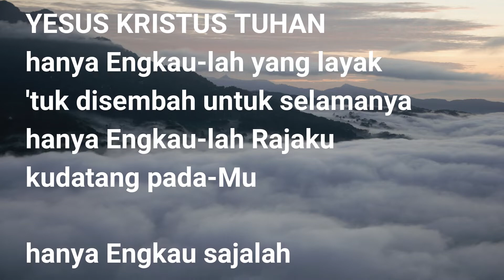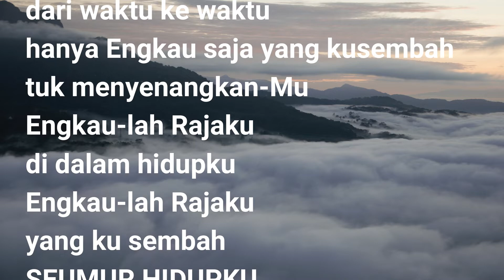Lawatan bahasa Roh dan penafsirannya: Pujilah Aku Rajamu (menit ke 4)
Siapa saja yang mau sungguh2 tinggal di dalam Yesus Kristus Tuhan, maka tidak ada jalan yang tertutup baginya karena jika ada masalah DIA-lah yang menyediakan jalan ke luar. Kita tinggal memuji2 DIA dengan sukacita.